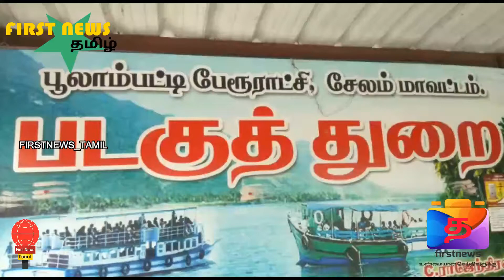அணையில் இருந்து விநாடிக்கு 20 ஆயிரம் கனஅடி திறப்பு ....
FIRSTNEWS_TAMIL FN_Tamil மேட்டூர் அணையில் இருந்து மழை வெள்ளம் நிரம்பி வருவதையடுத்து அணையில் இருந்து விநாடிக்கு 20 ஆயிரம் கனஅடி திறப்பு தொடர்ந்து பூலாம்பட்டி கரையோரப் பகுதிகளை மாவட்ட ஆட்சியர் கார்மேகம் நேரில் ஆய்வு மேற்கொண்டார்.

காவிரிக் கரையோர மக்கள் பாதுகாப்பான இடங்களுக்கு செல்ல மாவட்ட ஆட்சியர் அறிவுறுத்தல்...

 கர்நாடக மாநிலத்தில் நல்ல மழை பெய்து வருவதால் அங்குள்ள கபினி கிருஷ்ணராஜசாகர் அணையில் இருந்து வெளியேற்றப்படும் உபரி நீர்  மேட்டூர் அணைக்கு வந்து சேர்கிறது இதன் அடிப்படையில் தற்போது மேட்டூர் அணைக்கு 21 ஆயிரம் கனஅடி நீர் வந்து கொண்டிருக்கிறது

 இந்த நிலையில் மேட்டூர் அணை நீர்மட்டம் 119 அடியை நெருங்கி உள்ளது அணையின் பாதுகாப்பை  கருத்தில் கொண்டும் அணை நிரம்ப வாய்ப்பு ஏற்பட்டுள்ளதால் அணைக்கு வரும் உபரி நீர் அனைத்தும் அப்படியே வெளியேற்ற மாவட்ட நிர்வாகம் நடவடிக்கை மேற்கொண்டுள்ளது

 இதனடிப்படையில் இன்று அதிகாலை முதல் 5 ஆயிரம் கனஅடி நீர் திறக்கப்பட்டது படிப்படியாக 10,000 15,000 தற்போது 20 ஆயிரம் கனஅடி நீர் வெளியேற்றப்பட்டு வருகிறது
மேட்டூர் அணையில் இருந்து திறந்து விடப்பட்டுள்ளது

இந்த நிலையில் சேலம் மாவட்டம் பூலாம்பட்டி பகுதியில் உள்ள நீர்த்தேக்க பகுதிகளை சேலம் மாவட்ட ஆட்சியர் கார்மேகம் நேரில் சென்று பார்வையிட்டு ஆய்வு செய்தார்

 தொடர்ந்து காவிரிக் கரையோரங்களில் உள்ள மக்கள் பாதுகாப்பான இடங்களுக்கு செல்ல வேண்டும் எனவும் கேட்டுக்கொண்டார் தொடர்ந்து செய்தியாளர்களிடம் அவர்  கூறும் போது
மேட்டூர் அணைக்கு தற்போது இருபத்தி ஓர் ஆயிரம் கனஅடி நீர் வந்து கொண்டிருக்கிறது அணையின் பாதுகாப்பு கருதி அணையில் இருந்து 20 ஆயிரம் கனஅடி நீர் வெளியேற்றப்பட்டு வருகிறது 120 அடி முழுமையாக தேக்கி வைக்க முடியும் என்ற சூழ்நிலையில் இருந்தாலும் அரசின் வழிகாட்டுதல் படி தற்போது வரும் உபரி நீர் அனைத்தும் அப்படியே வெளியேற்றப்படுவதாக தெரிவித்தார்

 சேலம் மாவட்டத்தில் 23 இடங்கள் தாழ்வான பகுதிகள் கண்டறியப்பட்டு அந்தந்த பகுதிகளில் பாதுகாப்பு நடவடிக்கைகளில்j

 மேட்டூர் அணைக்கு அதிகப்படியான உபரி நீர் வந்தாலும் அதனை வெளியேற்றி எந்தவித பாதிப்பும் இல்லாமல் டெல்டா மாவட்டங்களுக்கு கொண்டு செல்ல தேவையான அனைத்து நடவடிக்கை எடுக்கப்பட்டுள்ளது என்றும் அருகிலுள்ள மாவட்டங்களுக்கும் இது குறித்து ஆலோசனை வழங்கப்பட்டுள்ளதாகவும் மாவட்ட ஆட்சியர் தெரிவித்தார்